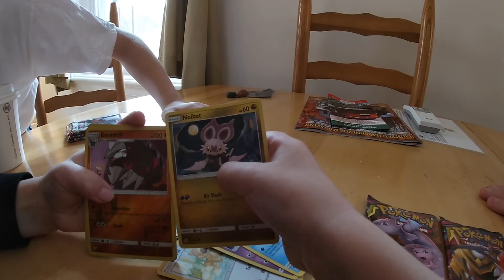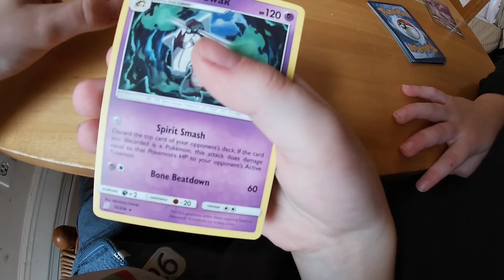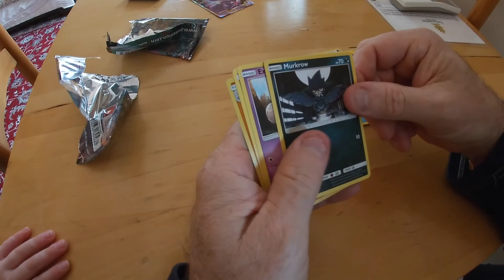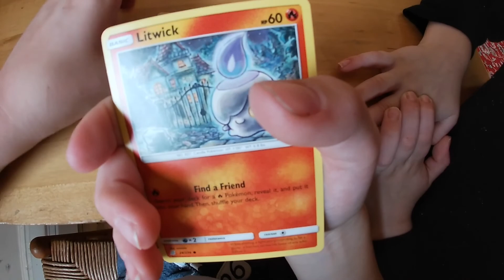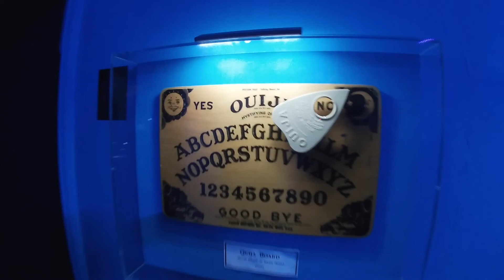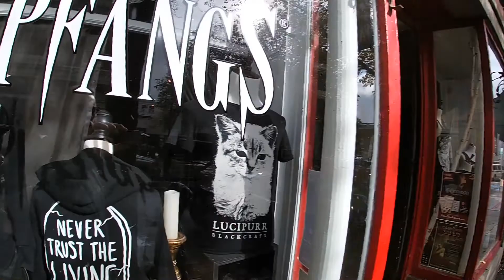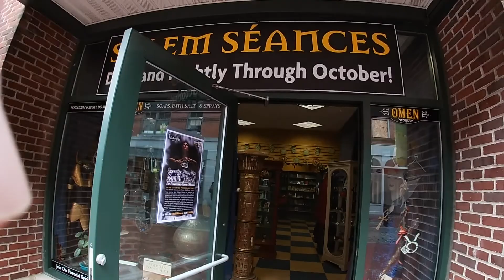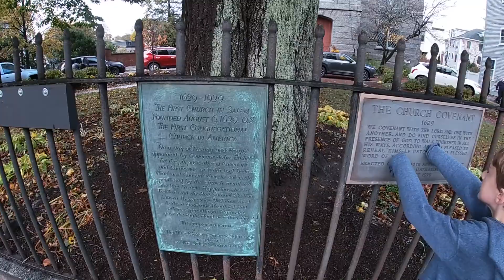Salem MA Pokemon Opening!!! Unified Minds Packs from Salem vs Hometown! Then extra Salem footage!!!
Open some Unified Minds Packs from Salem vs Hometown.  Opening is around the 3 minute mark and then extra footage of Salem if you want to check it out.  I forgot to give codes during extra footage so I apologize and want to let you know ahead of time so you don't watch the whole video if that is what you are looking for.

Last chance to enter the 100 subscriber giveaway... that video will be coming shortly!!!